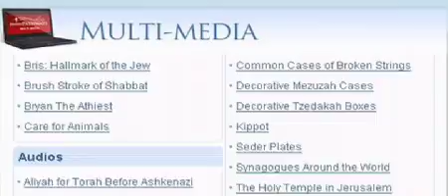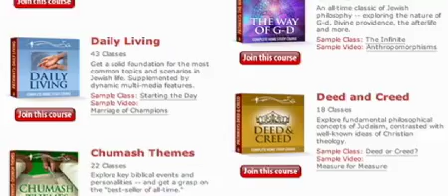JewishPathways.com: Virtual Tour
2-minute video description of JewishPathways.com. Fun!